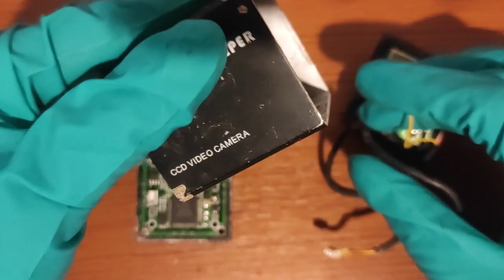Let' see inside of CCTV camera #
Tool-Philip screwdriver